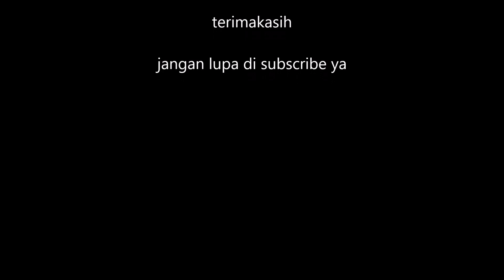Variasi Formasi Paskibra SMA N 2 KUTA